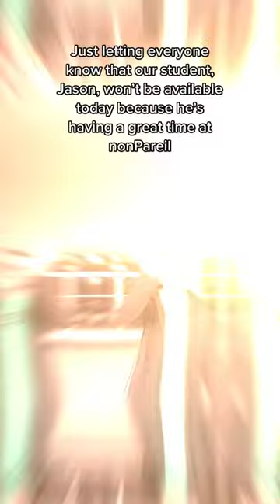Just Letting Everyone Know!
Apologies for the inconvenience..!